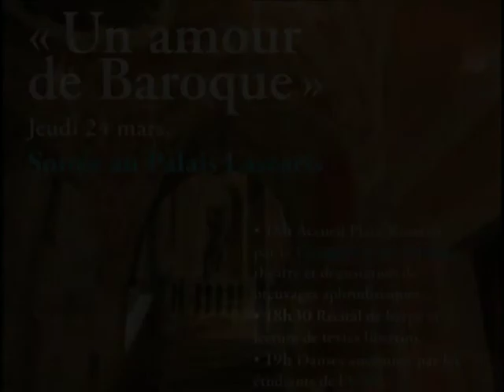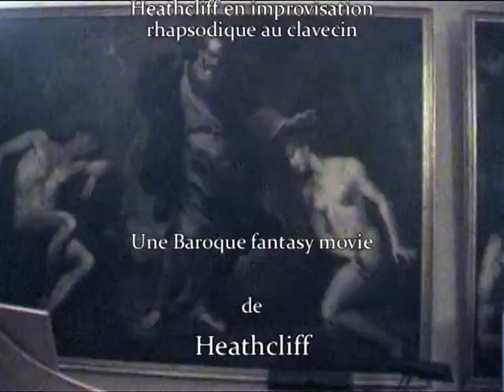Mars aux Musées 2011 soirée Baroque au Palais Lascaris de Nice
Mars aux Musées 2011, soirée "Un amour de Baroque" au Palais
Lascaris de Nice, avec la compagnie des Délices, Récital de Harpe, Danses anciennes par les étudiants de l'UNS, Musique Baroque par les élèves du CNRR, et le trublion Heathcliff pour l'ambiance Clavecin  baroque 'n' roll !